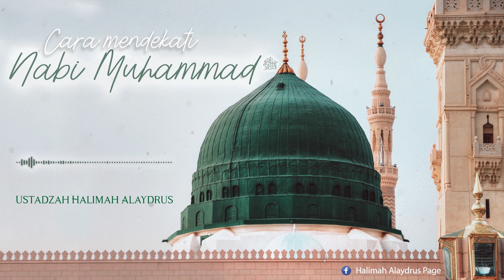Ustadzah Halimah Alaydrus - Cara mendekati Nabi Muhammad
Follow our Channel :
Jazakumullah khairan..